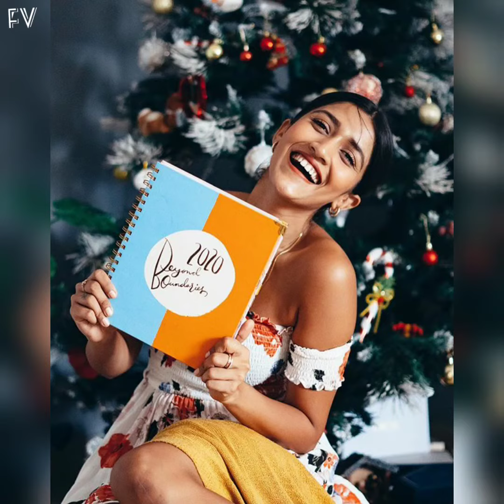Larrisa Dsa Photoshoot poses ❤️